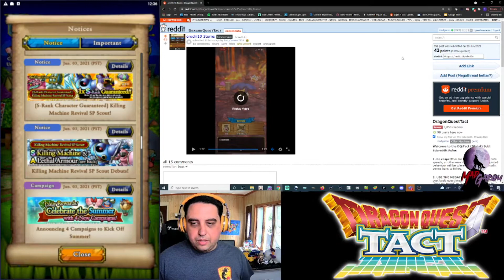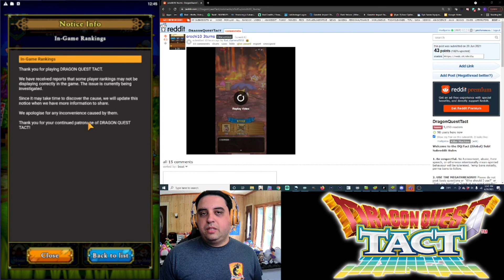Let's talk DQT and communication on cheating issue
This video is a request for more communication overall to what is going on behind the scenes.  I am hoping that they learn from times when a company did the right thing, instead of hide it, as it always tears communities apart.